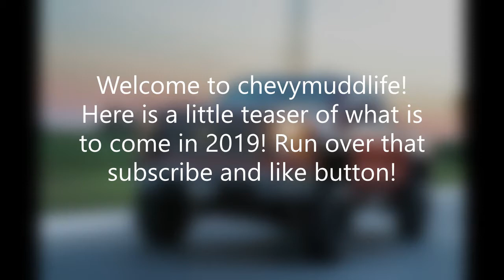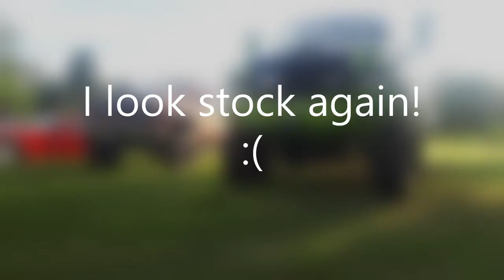Teaser of whats to come in 2019!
Like to see trucks mudding and doing other crazy stuff? it wont be just trucks. There will be super cars, race trucks and much more.
@country_built_life for photos